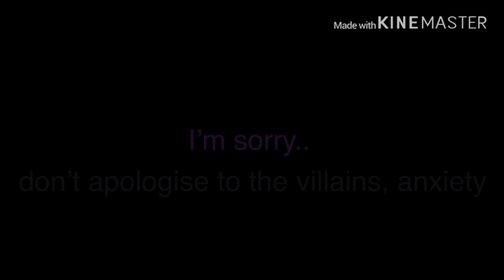someone gets hurt reprise • sanders sides • short glmv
~•{ 587 }•~

btw I know this glmv sucks qwq.

.~|| characters ||~.
• janus
• virgil
• remus

.~|| audio ||~.
someone gets hurt reprise from mean girls,